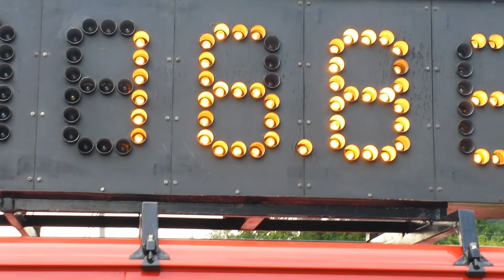SDH Letohrad-Orlice Bystřec 2014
OSOBNÍ REKORD 16,83 !